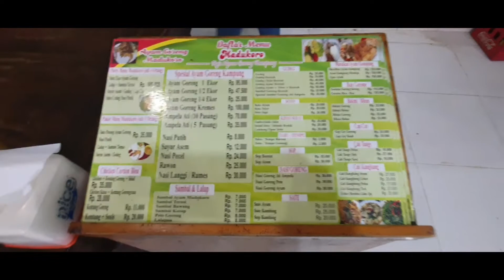Rumah Makan Madukoro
Rumah Makan Madukoro, rajanya ayam goreng kampung.

Salaam